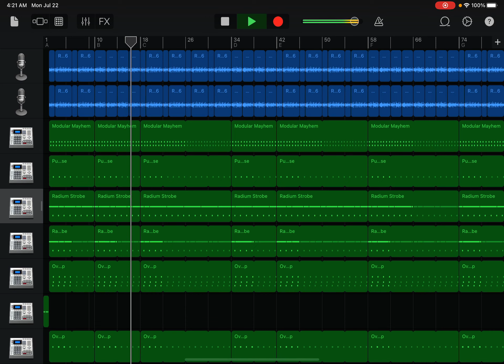“Happy Happy Smile”